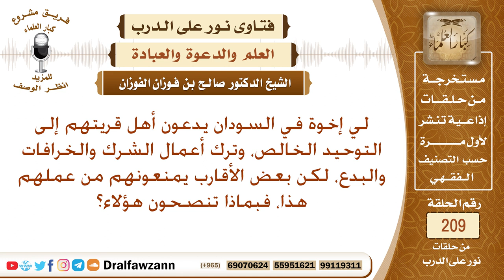ما القول فيمن يدعون إلى التوحيد، وما القول فيمن يمنعونهم من الدعوة؟ الشيخ صالح الفوزان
نص السؤال: لي إخوة في السودان يدعون أهل قريتهم إلى التوحيد الخالص، وترك أعمال الشرك والخرافات والبدع، لكن بعض الأقارب يمنعونهم من عملهم هذا، فبماذا تنصحون هؤلاء؟
السيرة الذاتية :
للاشتراك في قناة الشيخ صالح الفوزان

رئيس الفريق
لمشروع كبار العلماء